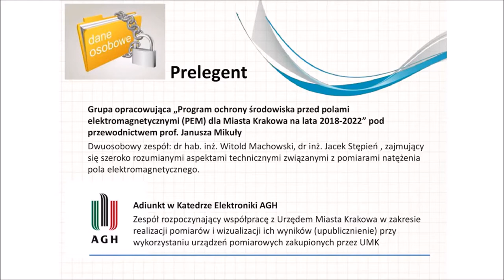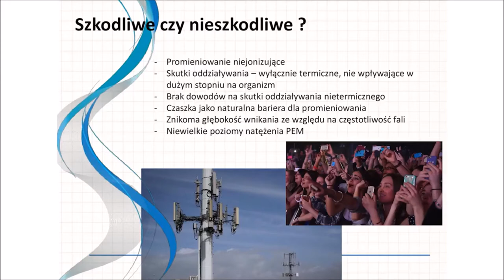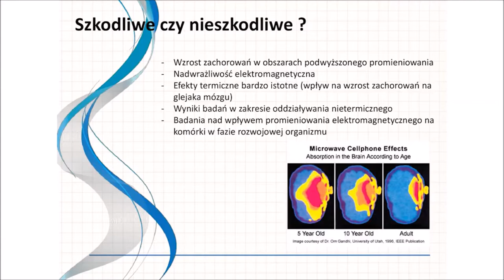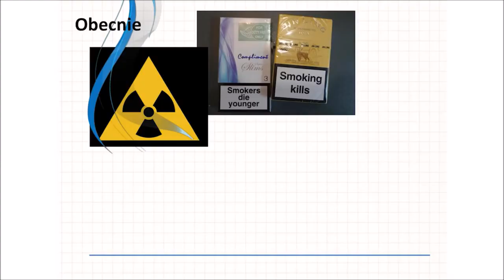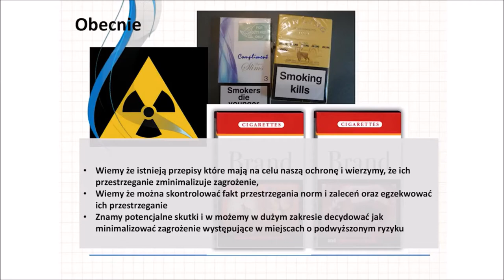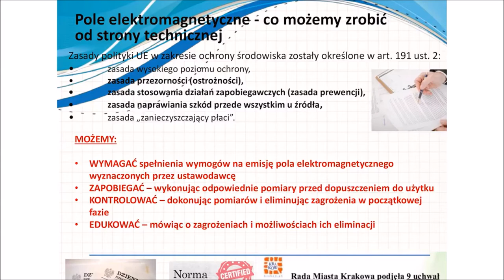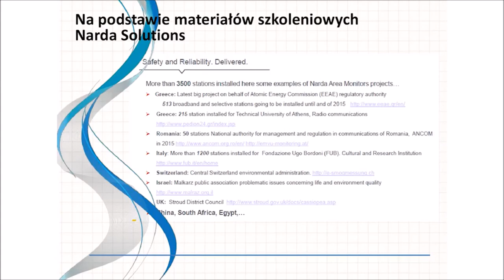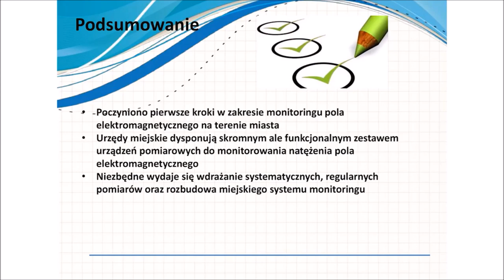SMOK ELEKTROSMOG. Co mieszkaniec Krakowa wie o promieniowaniu pola EM? Dr Jacek Stępień.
"Propozycje założeń i kierunków działań związanych
z ochroną przed PEM dla Miasta Krakowa"

dr inż. Jacek Stępień
Adiunkt, Katedra Elektroniki, Wydział Informatyki, Elektroniki i Telekomunikacji, Akademia Górniczo-Hutnicza im. Stanisława Staszica w Krakowie

Wystąpienie miało miejsce w listopadzie 2017 roku podczas II MIĘDZYNARODOWE FORUM OCHRONY ŚRODOWISKA PRZED ZANIECZYSZCZENIEM POLAMI ELEKTROMAGNETYCZNYMI z wielce znaczącym podtytułem: „OCHRONA DZIECI".